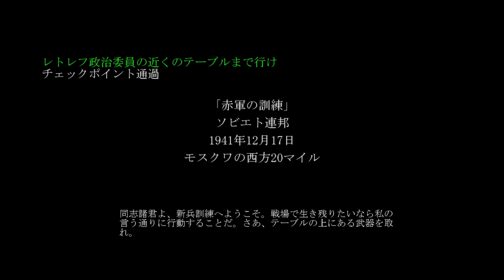Xbox360 日本版 CALL OF DUTY 2 難易度Veteran 「OP～M1-1 冬季戦線ー赤軍の訓練」 Xbox Series X 内蔵SSDから後方互換プレイ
Xbox360 日本版 コールオブデューティー２をXboxシリーズX後方互換機能でSeagate製1TB 拡張SSD（背面拡張スロット用）にインストールしてプレイしています。
難易度Veteranでプレイしています。死にまくっていますが、ご容赦ｗ

COD2は4K解像度で超高画質化される「Xbox Enhanced」には対応していないので、
XBOX360版そのままの画質です。

ロードは超速です。とは言っても、後方互換機能を使う場合次世代ストレージ技術（Xboxベロシティーアーキテクチャ）を使わないそうなので、
外付けハードディスクでプレイするのと、あまり変わらないかもしれません。

最適化不足のせいか分かりませんが、たまにフレームレートがドロップダウンし、
カクつく事があります。